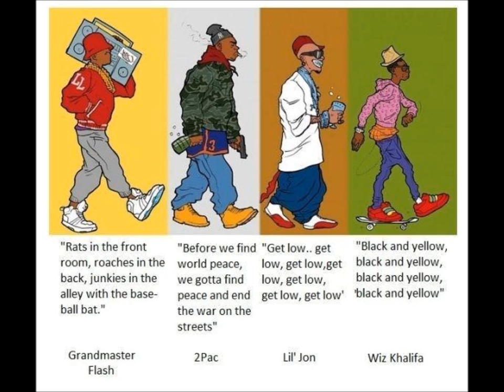The High and mighty - Top Procpects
I posted this kuz i think this song is dope i couldnt seem to find it only 2 i found was 1 that was terrible quality-_- and the other said i couldnt watch the vid kuz of my country bs so hope yal enjoy this and it wasnt easy for me to get for free if u know what i mean ;)